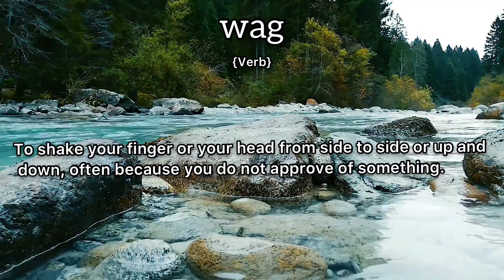Wag Meaning : Definition of Wag